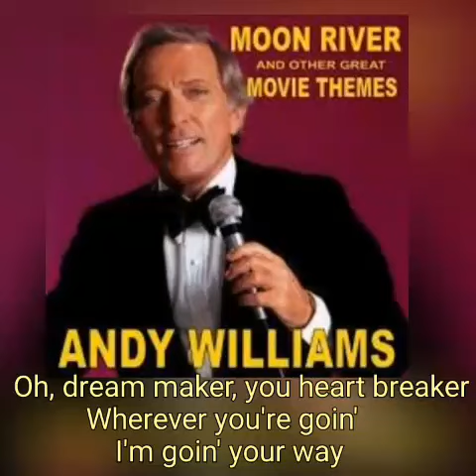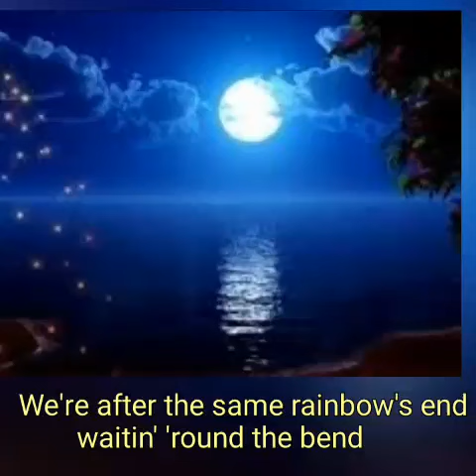MOON RIVER - in Andy Williams style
My Own Way  Of Reminiscing Old Songs
Bringing back the "Fond and Passion" of singing oldies but goodies 60's songs, sang and made famous by well known 50's60's singers, in their style, that serves as a tribute/remembering song in honor for them.
     Vocals: Dads de Guzman, 2019